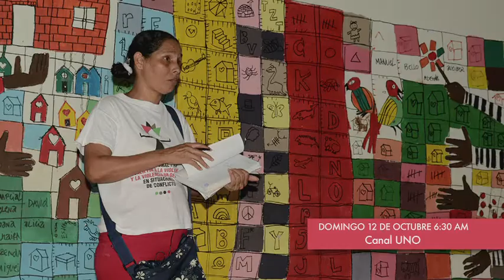Capitulo 16 - Liga de Mujeres Desplazadas